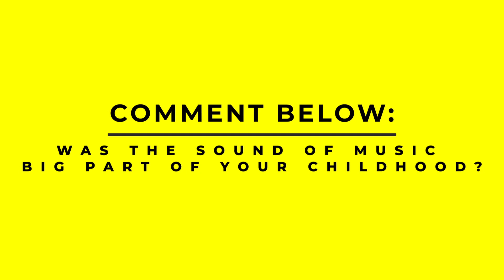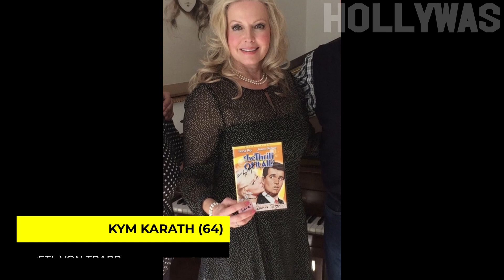THE SOUND OF MUSIC Cast - Then and Now 2022 (57 Years Later!)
Robert Wise produced and directed the 1965 drama film The Sound of Music, which focuses on Maria, played by Julie Andrews, a rebellious young Austrian lady preparing to become a nun at Salzburg's Nonnberg Abbey in 1938. Her naivety and youthful enthusiasm pose a few concerns. As a result, Mother Abbess sends Maria to Captain Georg von Trapp's home to look after his seven children. Julie and her on-screen children just recently reunited when she was honored with the 48th Life Achievement Award last June which brought fans tears online. The film is based on a real life story of a family who fled Austria during World War II.

The Sound Of Music - Then and Now (57 years later!)

Christopher Plummer,
Eleanor Parker,
Peggy Wood,
Richard Haydn,
Charmian Carr,
Heather Menzies,
Anna Lee,
Julie Andrews,
Nicholas Hammond,
Duane Chase,
Angela Cartwright,
Debbie Turner,
Kym Karath,

Be notified when we release new videos by following us on social!